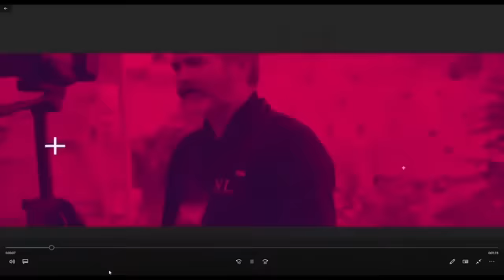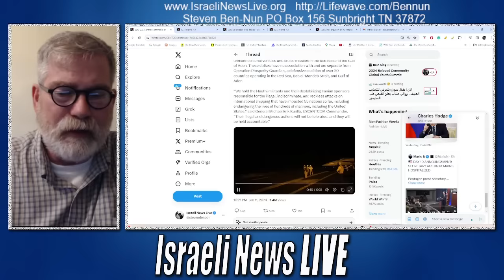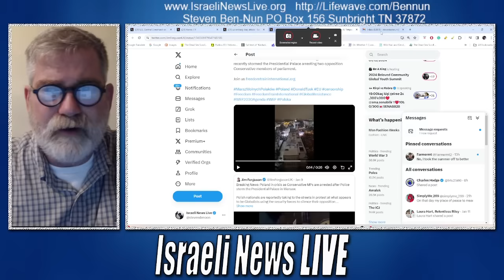Abby Martin Arrest As Wars Continue.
Abby Martin was Arrested during a pro-Palestinian demonstration. The US strikes Houthi Targets in retaliation for Houthi attacks on commercial tankers and the US embassy in Iraq comes under attack.